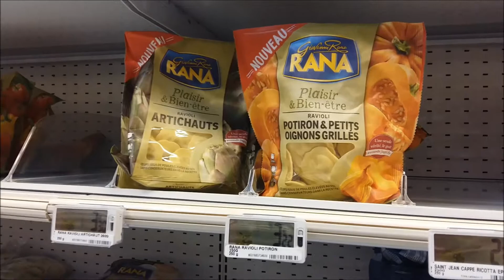rana = ravioli courge et oignon